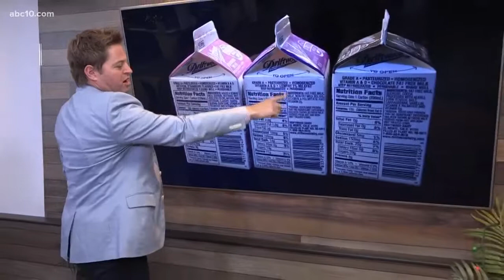Don't call it a comeback! 1% chocolate milk to be allowed in schools again